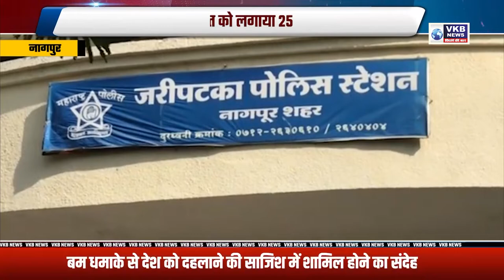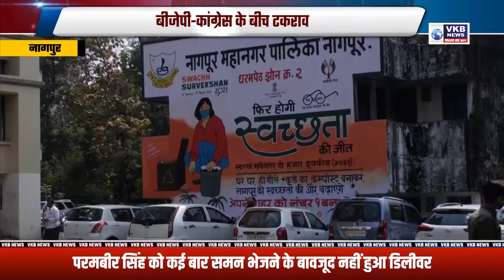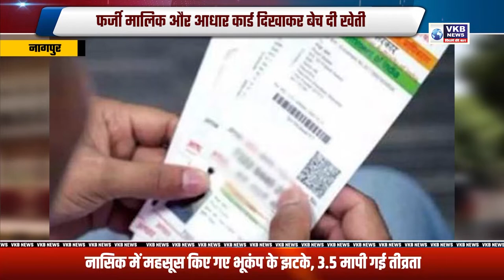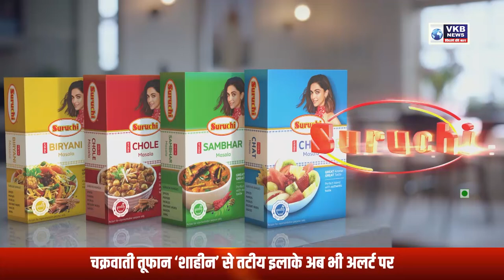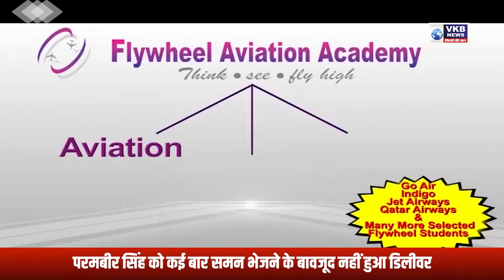बीजेपी-कांग्रेस के बीच टकराव